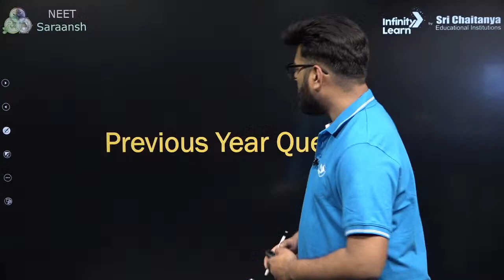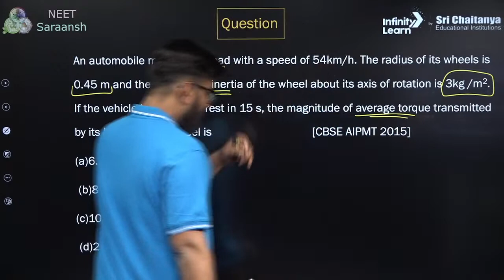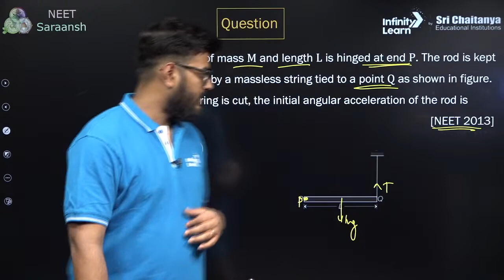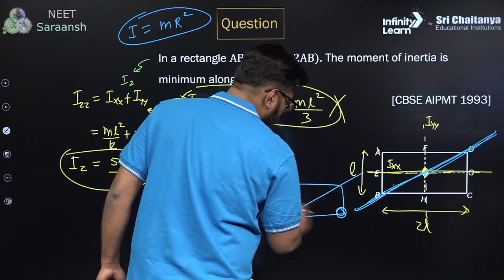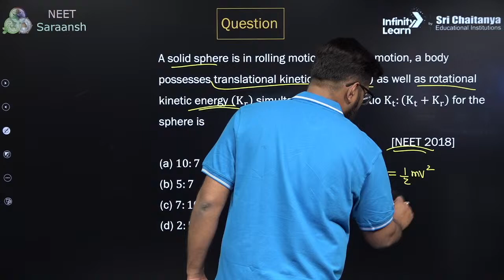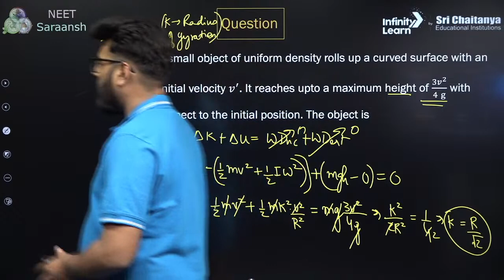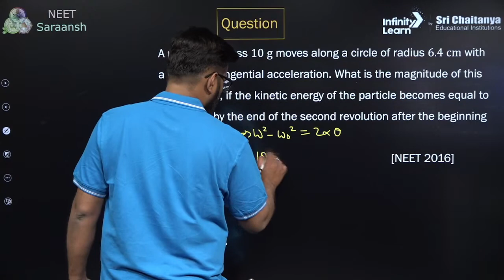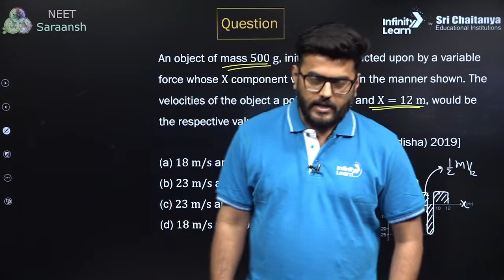Questions of the Week -1 || NEETPhysics || Adarsh Rai || Saraansh || Infinity Learn NEET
Welcome to our weekly Q&A series where we answer your burning questions on topics which are covered in last week. In this session we are going to cover the questions from
👉Physical world, Measurements and Basic Math
👉Kinematics
👉System of Particles and Rotational Motion-1
👉System of Particles and Rotational Motion-2

Our experts will provide insightful and informative answers, backed by the latest research and data.

The Infinity Learn YouTube channel focuses on NEET Live Classes, tutorials, crash courses, and expert guidance from the finest and most seasoned educators. We also offer Online Mock Tests and a 24x7 Doubts Clearing App to give the students all they need to crack the NEET exams.

NEET | NEET 2023 | NEET UG 2024 | NEET 2023 Exam || NEET Exam | NEET Preparation | Infinity Learn NEET